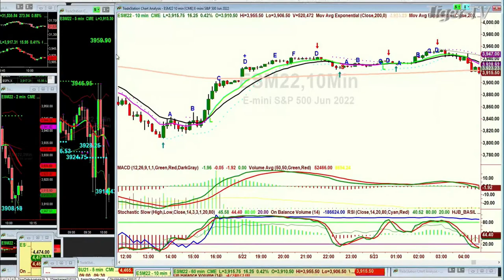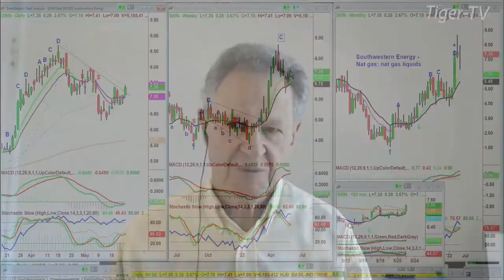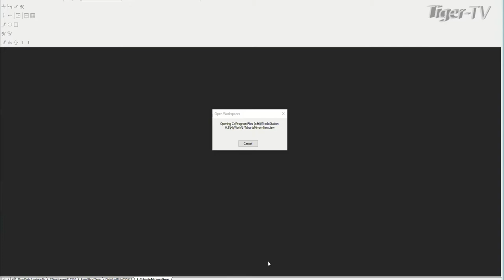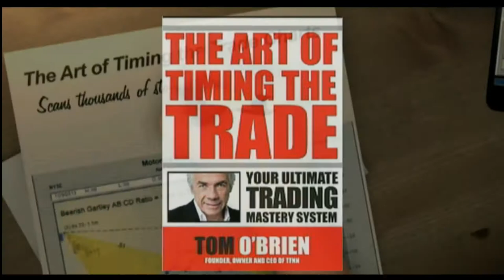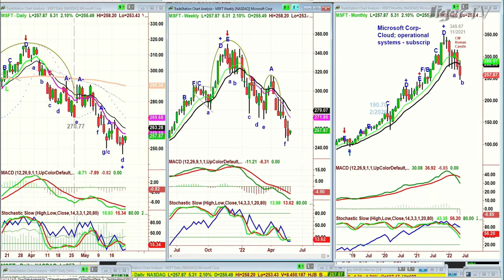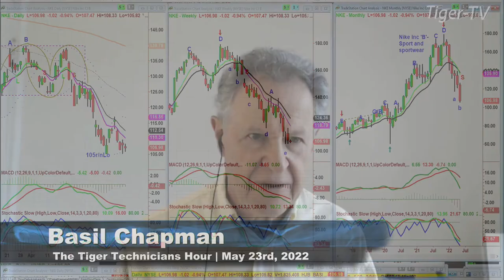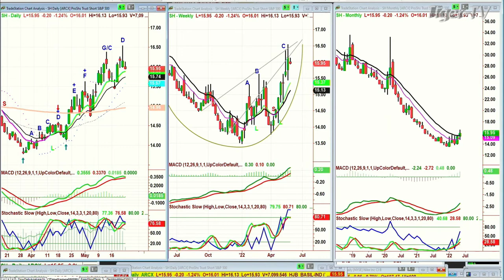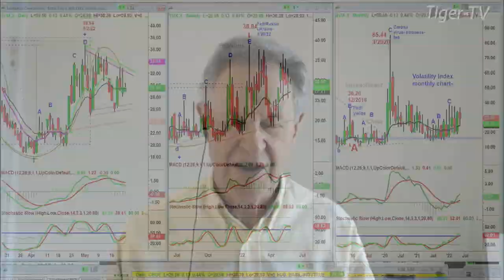May 23rd Tiger Technician's Hour on TFNN - 2022